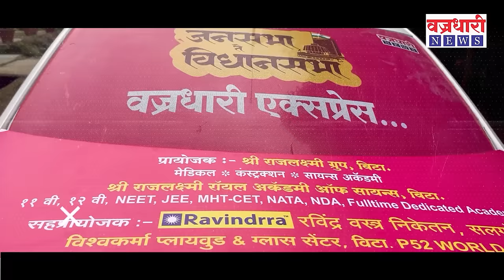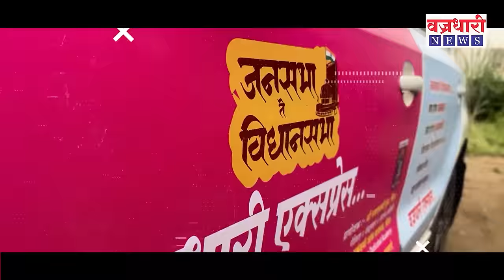तासगाव मध्ये हवा कुणाची? विधानसभे बाबत तासगावकरांना काय वाटतय..।। वज्रधारी न्यूज ।।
Vajradhari_News RRPatil rrpatil rohitpatil rohitrrpatil ncp sumanpatil sanjaykakapatil sanjaypatil Tasgaon kavathemahankal tasgaon-kavathemahankal तासगाव कवठेमहांकाळ क. महांकाळ